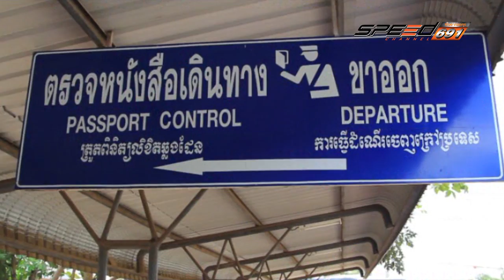โลกใบใหม่ 16 07 2016 B1